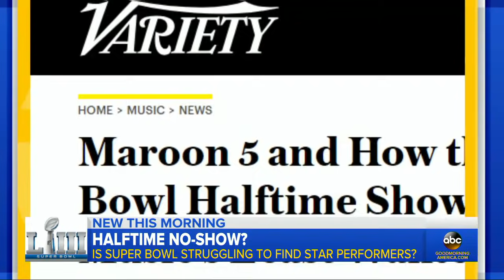Is the famed Super Bowl halftime show in trouble?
The lineup for one of the most-watched musical performances of the year has been dubbed "music's least wanted gig" as dozens of stars have turned it down, according to Variety.